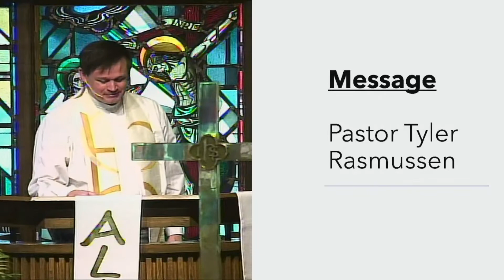Jesus Choose You to be His Friend